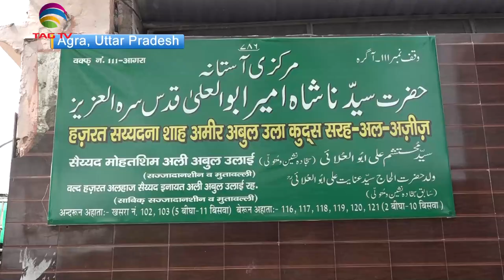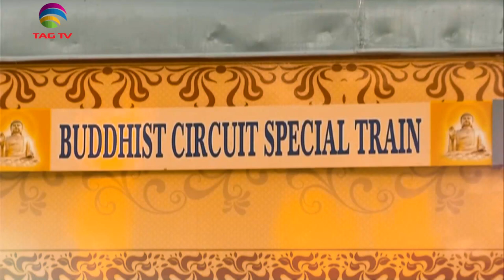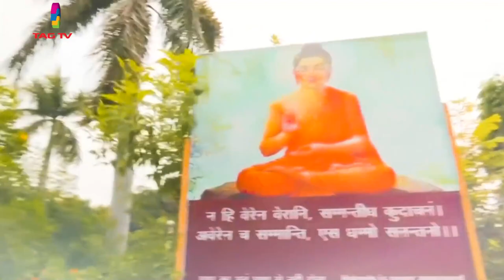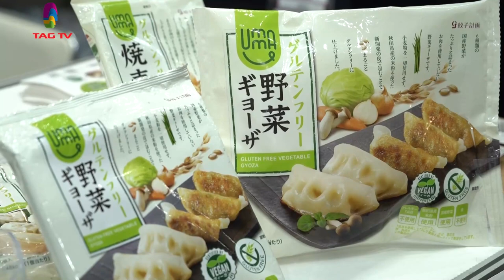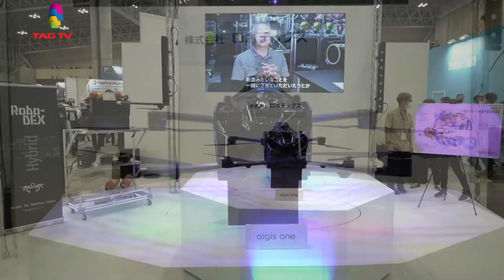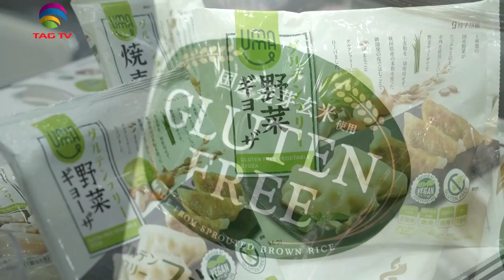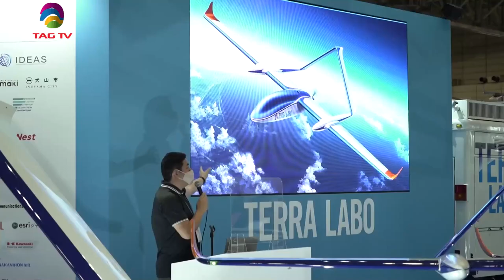'My India' Show featuring India's Mosaic @TAG TV Saturday Special Magazine Show - July 3, 2022